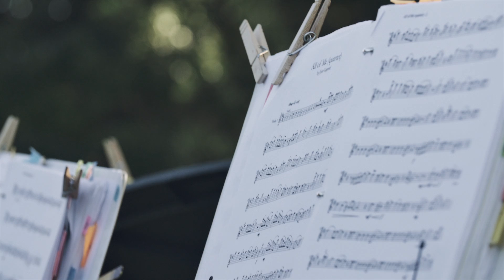Sweet Intimate Blended Family Wedding, Gaillardia Country Club :: Oklahoma City Wedding Video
I love the way Andrea and Greg look at each other during their vows. Please press play and enjoy their wedding film.